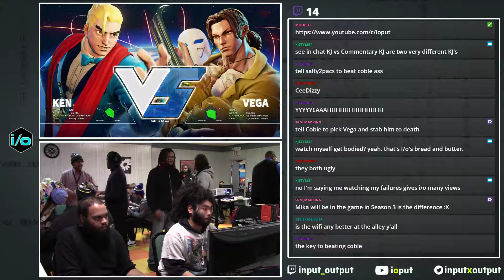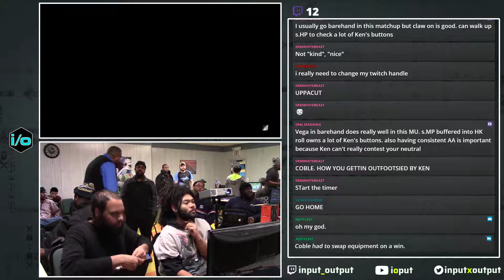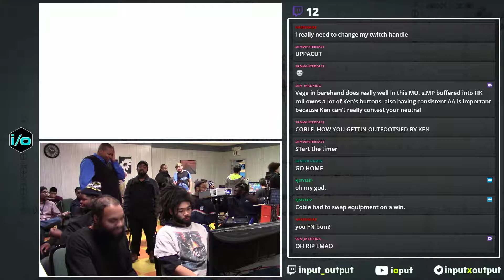W² 18.01.08 Salty2Pacs [Ken,Urien] vs King Coble [Claw]